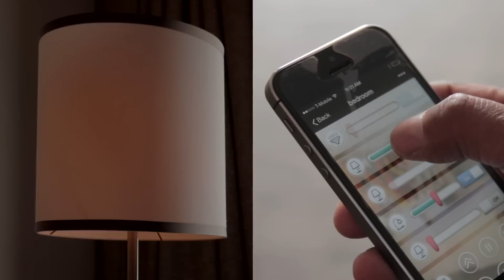WeChat: Collaborating with The LINQ Hotel's Room of the Future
WeChat collaborates with Caesars Entertainment and Ayla Networks to Showcase Hotel Rooms of the Future.